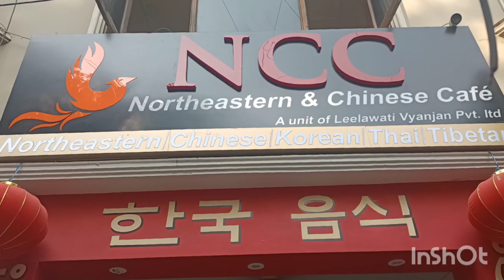North east And Chinese Cafe in South Delhi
This Place serves the best Northeast food and one more thing they also serve korean , Tibetian and chinese food.

Address - Humayun Pur Rd, Block B6 Extension, Humayunpur, Safdarjung Enclave, New Delhi, Delhi 110029